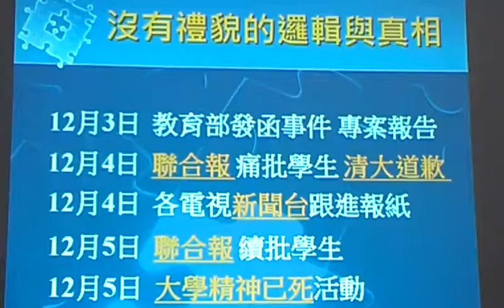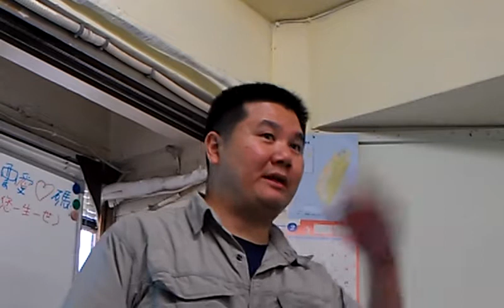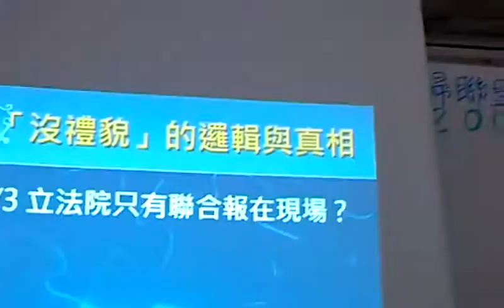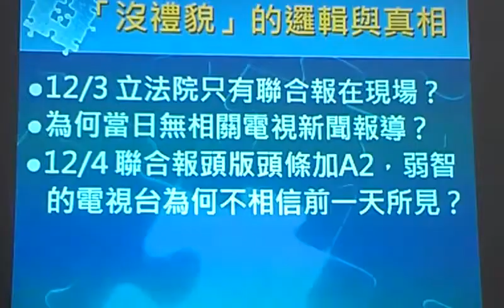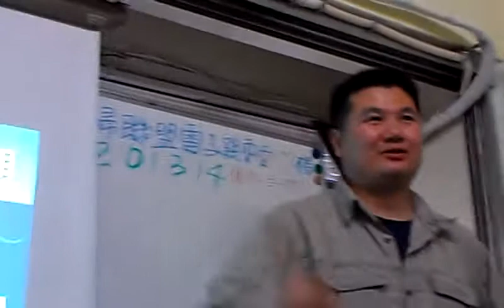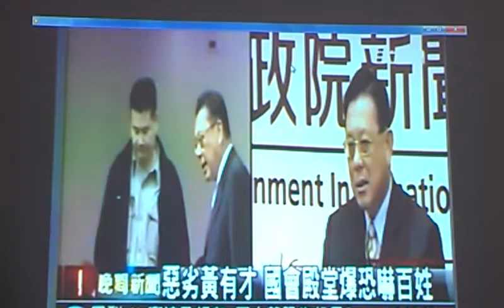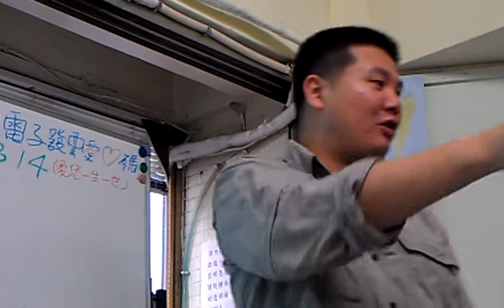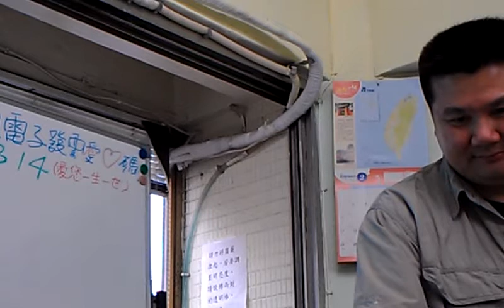陳為廷事件所有媒體都在為何只有聯合報報導 黃有才國會上恐嚇李惠仁EO1608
李惠仁凍不住陳為廷事件沒禮貌邏輯 在國會被恐嚇 李惠仁導演帶你揭開新聞背後不能說的秘密（六）